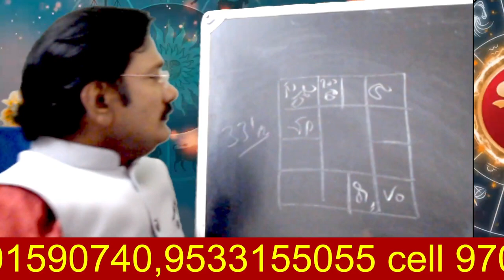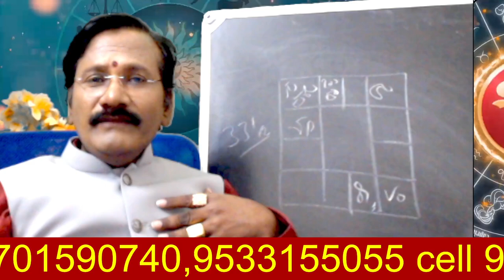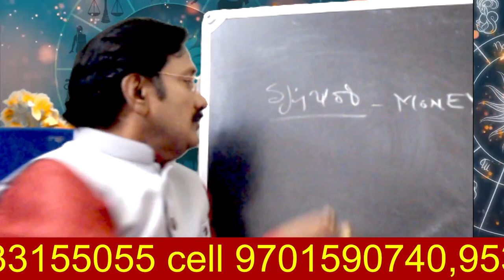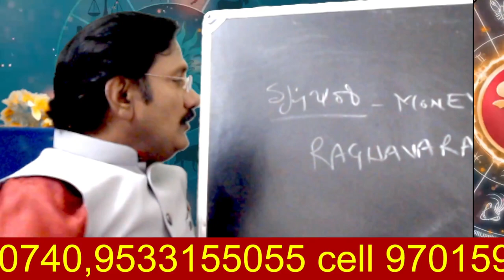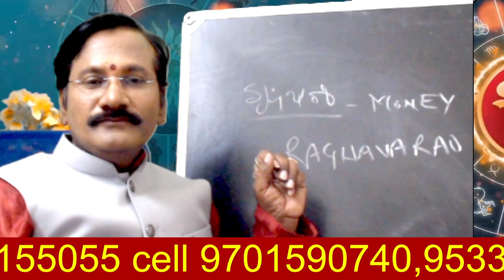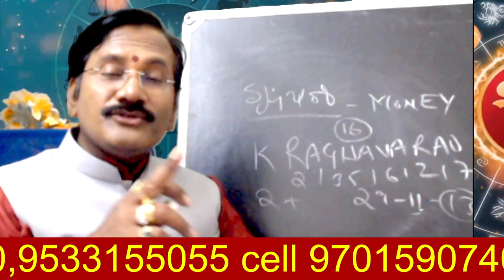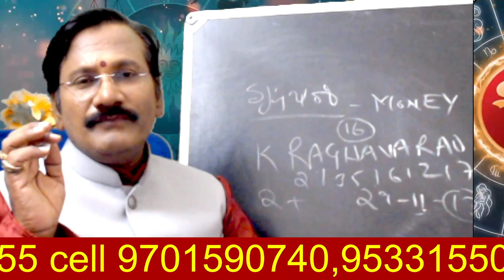2023లో 4 రాశులకు గోల్డెన్ days ఛాన్స్ కొట్టబోతున్నారు/Astrology In Telugu 2023